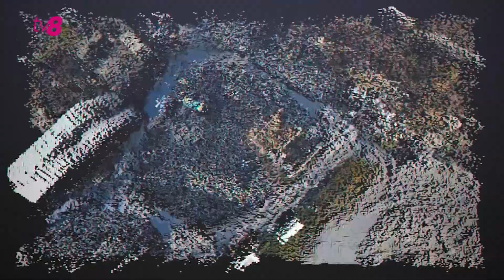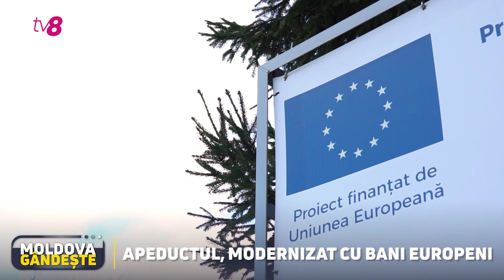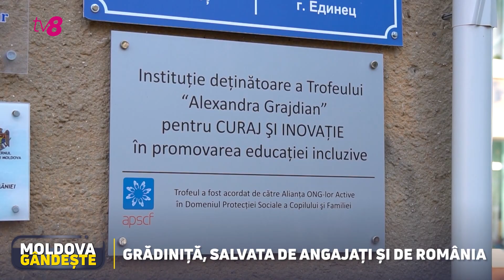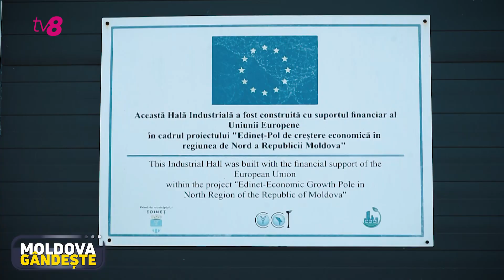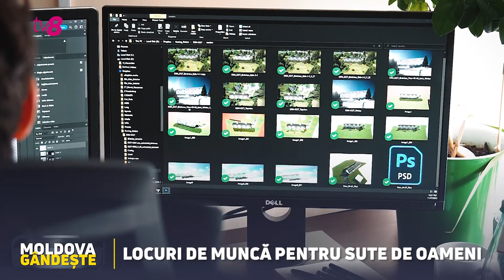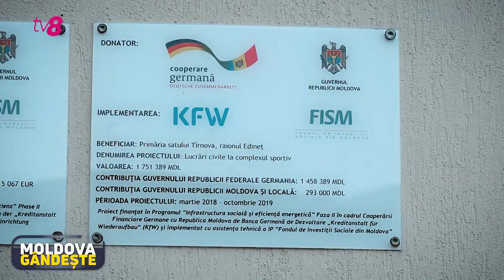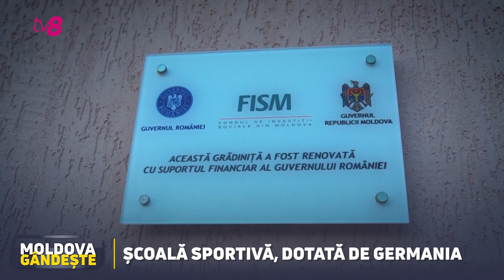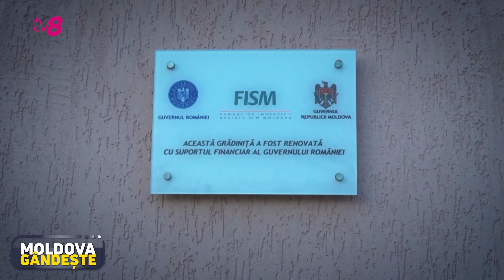Moldova gândește: Edineț, ajutat cu milioane de euro de UE /02.12.2023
⚡În ultimii ani, orașul s-a schimbat mult la față. Cu suportul Uniunii Europene și partenerilor de dezvoltare, în municipiu au fost investite peste 100 de milioane de lei.

⚡Unul dintre cele mai valoroase proiecte a fost modernizarea rețelei centrale de aprovizionare cu apă. O treime din apeductul orașului a fost reabilitat cu circa 60 de milioane de lei, oferiți de blocul comunitar.  Și asta nu e tot. În urmă cu o lună, a demarat încă un proiect grandios, ce va spori calitatea apei consumată de populație.

⚡Valoarea proiectului depășește 100 de milioane de lei, fiind vorba tot de investiții făcute de Uniunea Europeană. După finalizarea lucrărilor, municipiul va avea o stație modernă de tratare și de captare a apei.